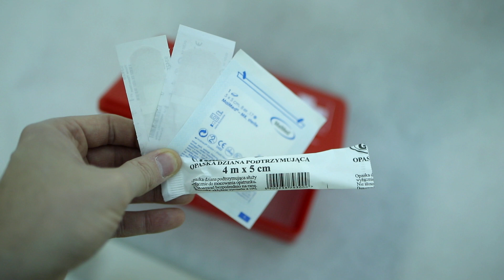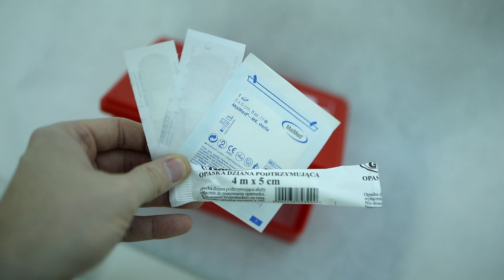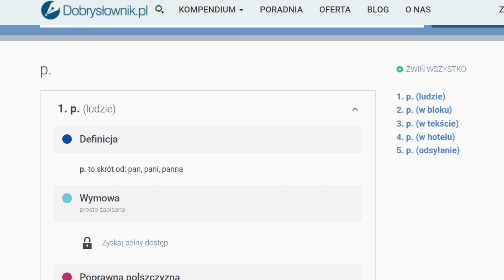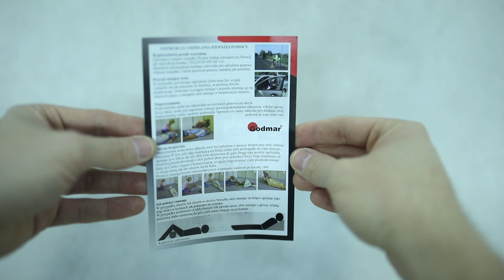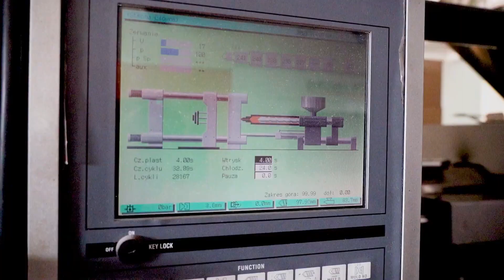Apteczka pierwszej pomocy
16. odcinek Degustatora.